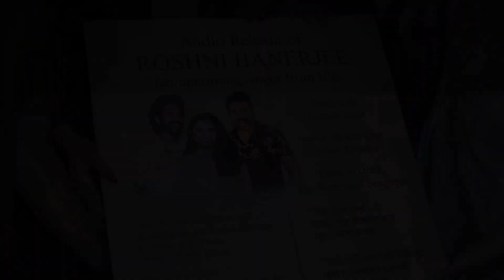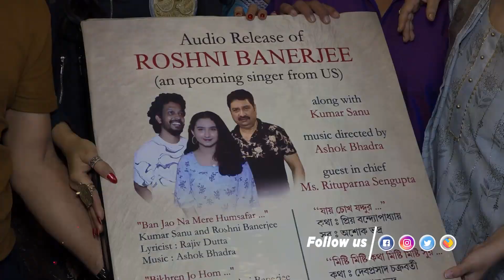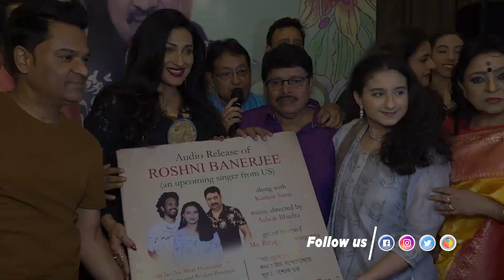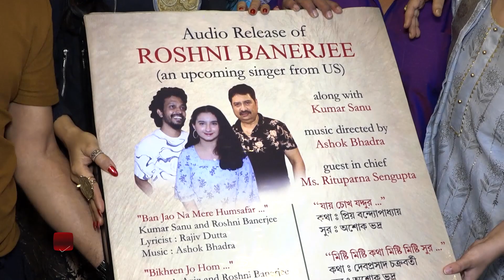অবাক হয়ে যাবেন বিদেশে থাকা এই মেয়ের গানের গলা শুনে | Roshni Banerjee | Kumar Sanu | Nakash Aziz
Bengali girl Roshni Banerjee a freshly blooming talent from the USA has recently sung some beautiful melodies by the music director Ashok Bhadra. Kumar Sanu and Nakash Aziz joined her in some of the songs. Recently the launch of the song took place at city hotel.